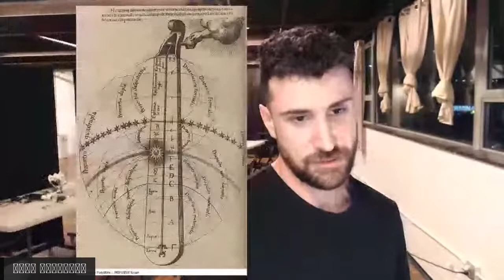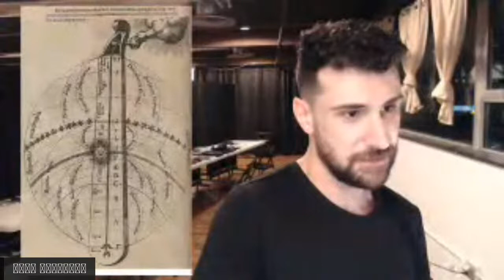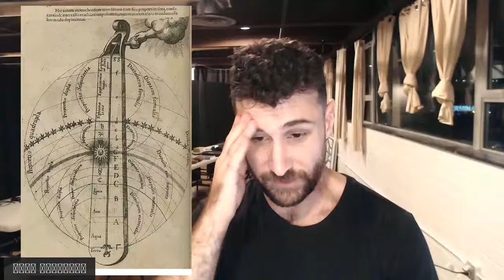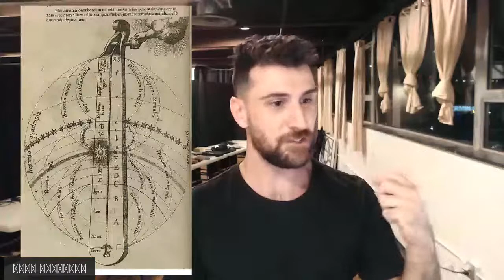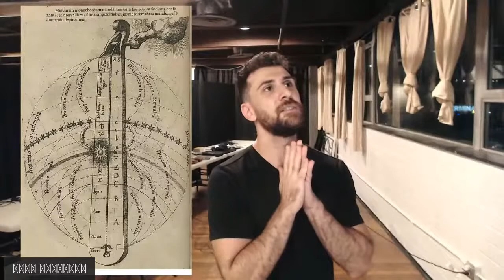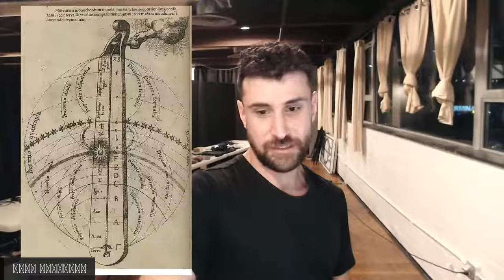The LAB @ LWT: Haig Papazian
Haig Papazian (he/him) is a multidisciplinary artist, storyteller, musician, architect, painter, and composer currently living in New York, where he develops works exploring the multifaceted meanings of home. He is known as the founding member and violinist of Mashrou’ Leila, the Lebanese band whose electro-pop anthems about political freedom, race, gender and modern Arabic identity have challenged the status quo of the Middle-Eastern music industry.

The LAB @ LWT is a recurring space for thinking together about the world of arts, politics, and ideas.

These events will be curated by local and national artists who will be in residency at our theatre the month prior to their event. The subjects that will be explored in The LAB will be as dynamic as the artists that host them. In a year where change is the status quo, join The LAB for an empowering venture into curiosity, innovation, and creation in real time.

*The LAB is made possible by the support of The Andrew W. Mellon Foundation.